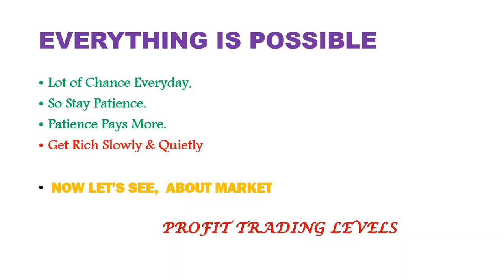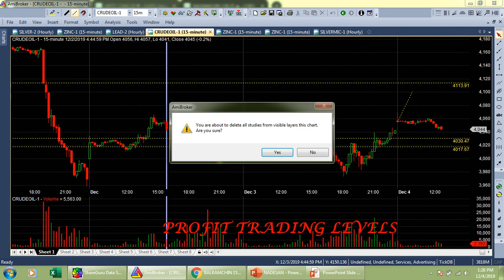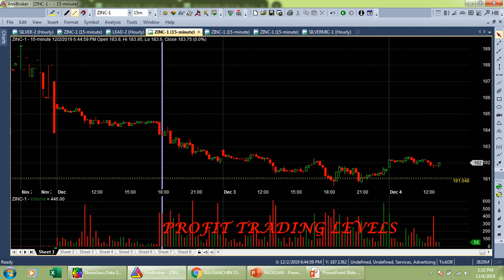MID - TIME TRADING LEVELS NIFTY, CRUDE 04-12-2019 / ALICE BLUE / ZERODHA / UPSTOX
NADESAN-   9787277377